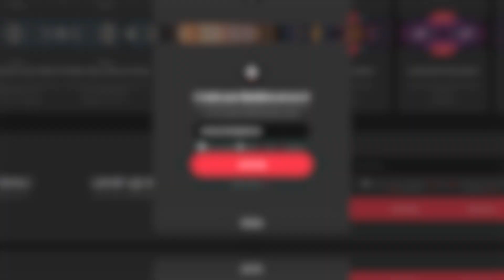Understanding Ethereum: The Internet Bond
Anthony Sassano gives a high level overview of what Ethereum really is.